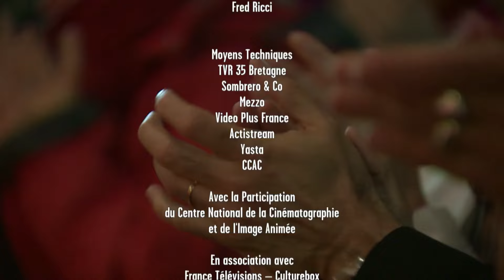Tigran Hamasyan & Yerevan State Chamber Choir | Jazz Sous les Pommiers 2015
Tigran Hamasyan piano, keyboards, vocals
Janny Nazaryan, Qristina Voskanyan - sopranos
Lilit Yedigaryan, Ruzanna Grigoryan - violas
Aren Avtyna, Ruben Karaseferyan - tenors
Arno Zargaryan, Garik Hayrapetyan - basses

In this video you can find the “Luys i Luso” album live performance at Jazz Sous Les Pommiers 2015 performed by Tigran Hamasyan and the Yerevan State Chamber Choir (Artistic Director and Principal Conductor Harutyun Topikyan).

➡️ “Luys i Luso” is the seventh album by Armenian pianist Tigran Hamasyan. As part of the commemoration of the Armenian Genocide, the work was performed in 100 churches around the world. The album is arranged for piano and voices, and features the Yerevan State Chamber Choir with conductor Harutyun Topikyan. Tigran Hamasyan is a pianist and played the piano in the recording for the album. Unlike Hamasyan's previous albums, the music is more heavily inspired by the Armenian folk style and draws from Armenian sacred music. The tracks on the album are varied and include developments of fifth-century sharakans to modern-day hymns.

Directed by Thierry Villeneuve

🎹 Songs
“Ankanim Araji Qo" (English: I Kneel Before You - Mesrop Mashtots)
“Bazum En Qo Gtutyunqd" (English: Your Mercy Is Boundless - Mesrop Mashtots)
“Nor Tsaghik" (English: New Flower - Nerses Shnorhali)
“Sirt Im Sasani" (English: My Heart is Trembling! - Komitas)
“Surb Astvats" (English: Holy God - Komitas)
“Hayrapetakan Maghterg" (English: Patriarchal Ode - Komitas)
“Orhnyal E Astvats" (English: Blessed is God - Komitas)
At Coutances Cathedral, Coutances, Normandy, France

The Guardian Article on “Luys I Luso” at the Union Chapel, London